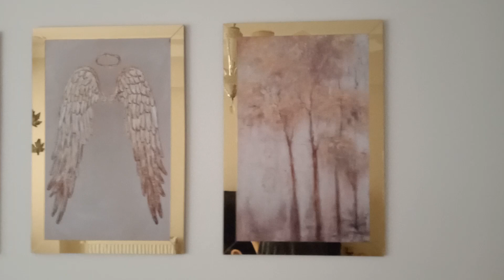Java Burn Amazon Where to Buy Java Burn Amazon Where to Buy Near Me